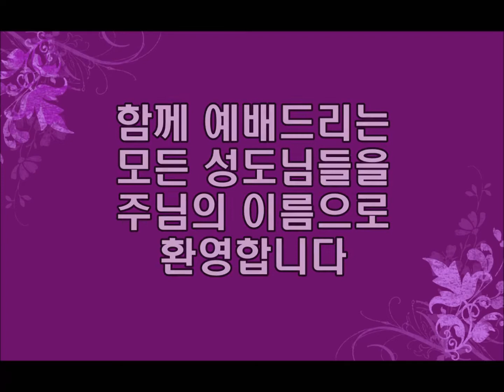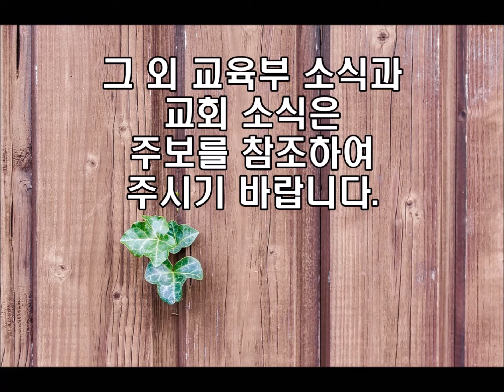2016 09 24 Final